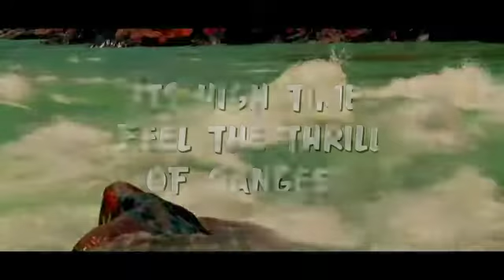River rafting- Rishikesh